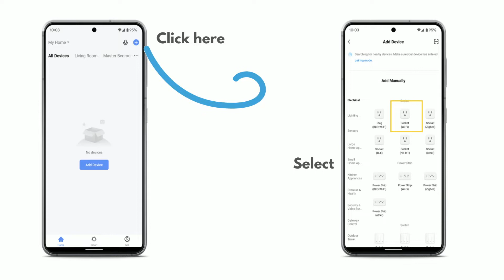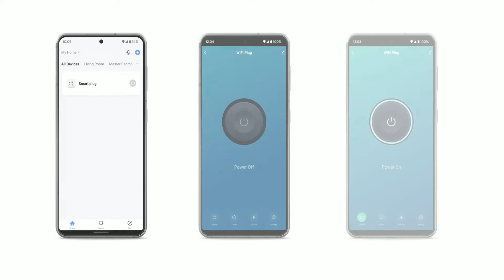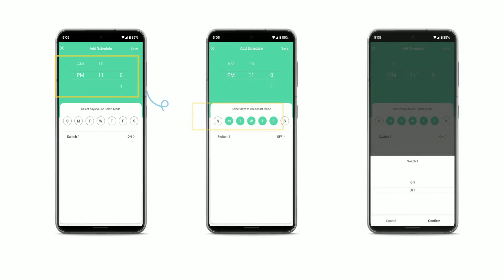SEC24 HAS880 Outdoor Wi-Fi powerplug Installation video English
Installation Video